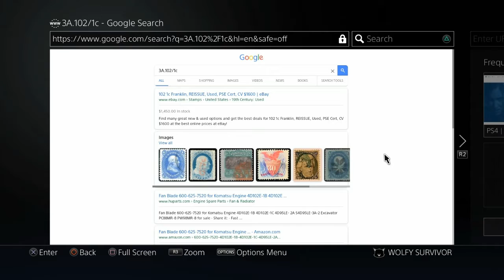Why did fortnite add this?